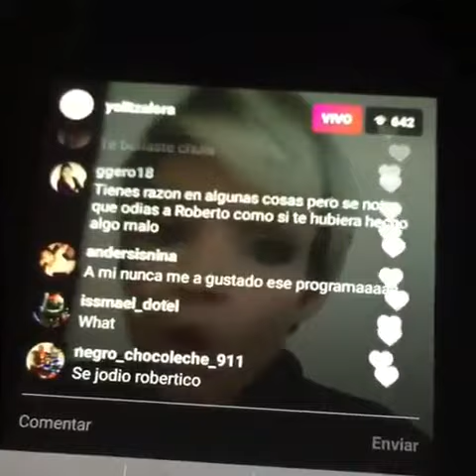Yelitza Lora arremete contra Roberto Ángel Salcedo